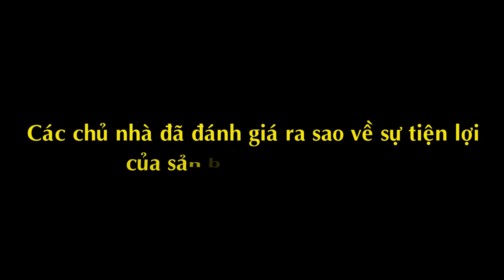Đánh giá của cửa hàng VLXD với sản phẩm Sơn Falcon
. SƠN FALCON - Đ.ơn G.iả.n l.à s.ố 1️⃣ .
💯 Sản Phẩm Chất Lượng - Giải Pháp Hoàn Hảo.
👍 Sản xuất với tâm huyết của một thương hiệu 🇻🇳 Việt Nam.
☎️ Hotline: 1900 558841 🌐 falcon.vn